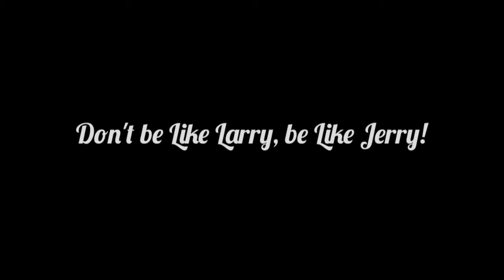Behavior in Halls Active Learner & Responsible